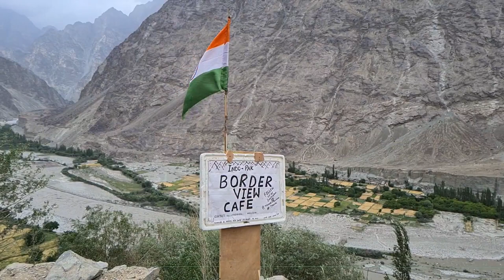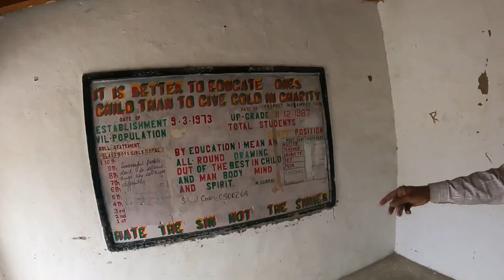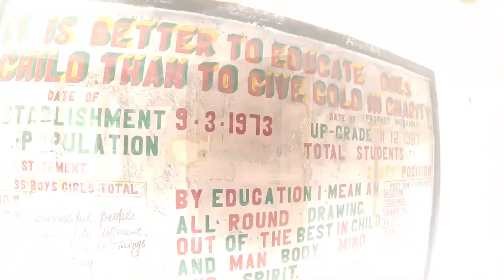Epi#16 Watch Pakistan Constructed School in Tyakshi Vill | Watch Pak Soilders posts and K2 mountains